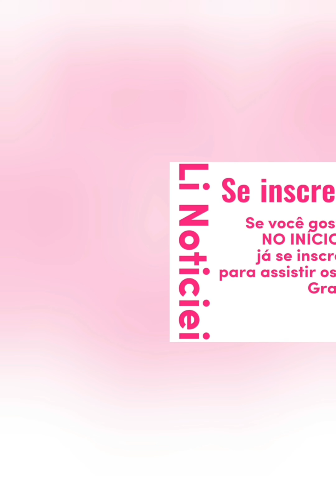Virgínia Fonseca FICA COM VERGONHA DA VIZINHA 😱😳 | Margareth e Maria Alice carrega doces 🍬 da festa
Virgínia Fonseca fica com vergonha da vizinha
Margareth e Maria Alice carrega doces 🍬 da festa 🥳 de aniversário

Obrigada,